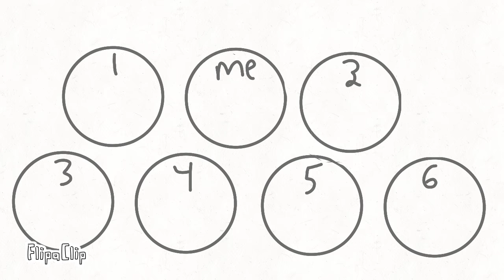Thx for 196 subs!!!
1.silly fazebears pizza
2.JJ lovebird
3.
4.
5.Foxy Gaming55
6.